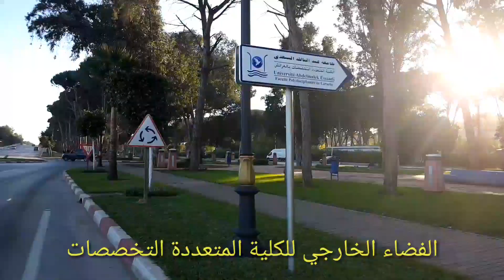أجمل طريق في العرائش la route a marjane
في الطريق الى مرجان وانت تتمتع بأجمل المناظر الغابة الرائعة اوسطال وعدة مناحي من المدينة.طريقنا من ساحة المغرب الجديد الى سوق مرجان